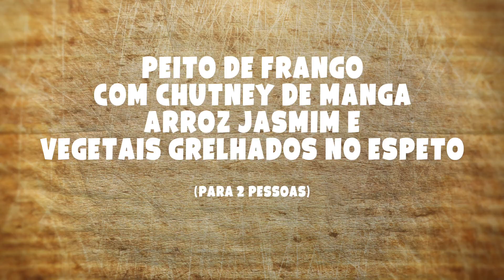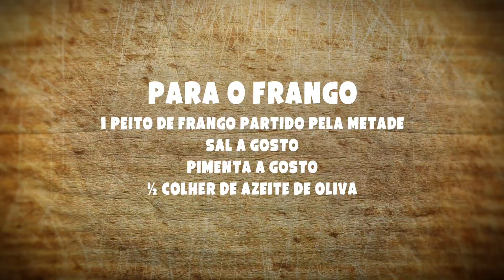Food Hunters | Frango com Chutney de Manga | Nickelodeon em Português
Uma receita diferentona pra impressionar!

Veja mais no Mundonick Brasil!

Baixe o Nick Play!